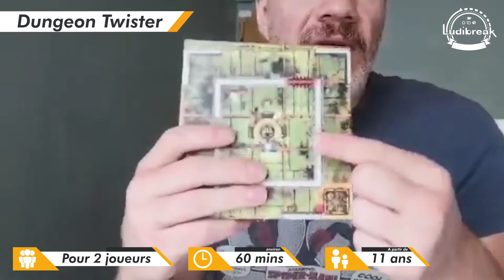L' Avis des Joueurs : Dungeon Twister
Nouveau volet des Avis de Joueurs, aujourd'hui c'est Sylvain Broche qui nous donne son jeux favoris, si il ne devait en rester qu'un se serait Dungeon Twister de chez Asmodée.

Musique dans la vidéo : Joakim Karud - Keep on Going

Expliquez nous en moins de 5mn, ce dernier et donnez nous votre avis.
Tous les jeux sont les bienvenus !

Ludibreak, 240 Rue Léon Gambetta, 59000 Lille

Remerciements à Alexandre Beddelem pour l’introduction et l'outro de cette vidéo